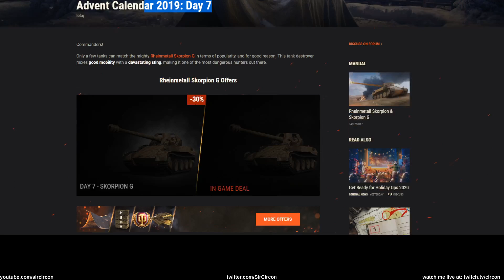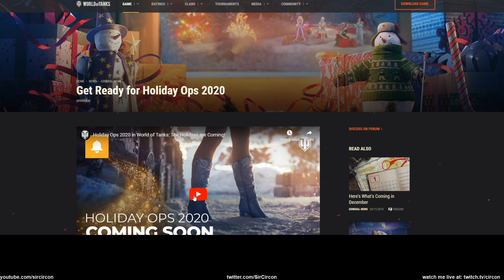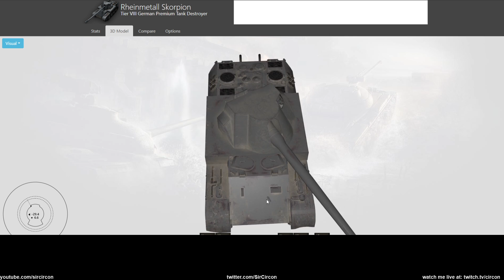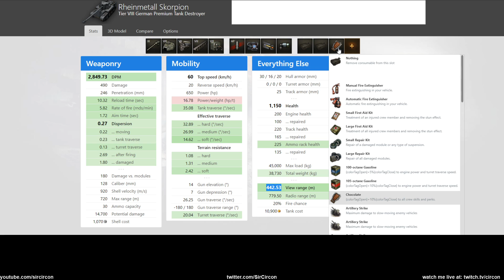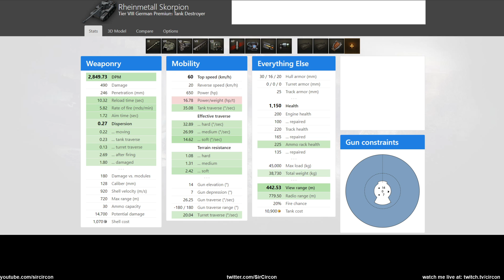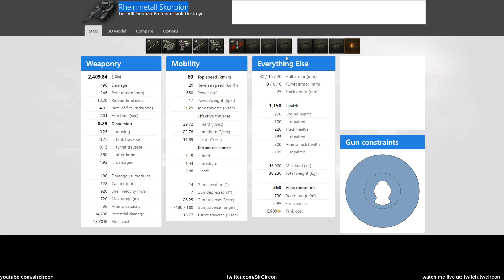Day 7 - Advent Calendar 2019! - World of Tanks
Checking to see if todays offer is worth it!